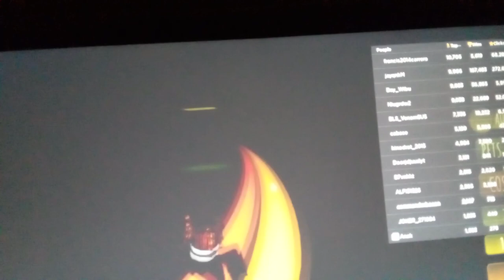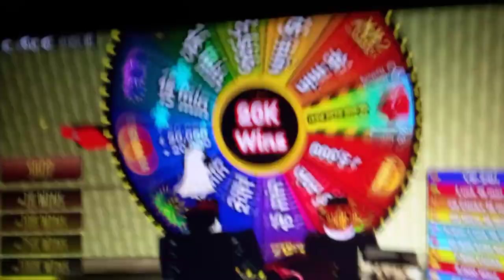lotlot and friends plays [🐙BRIDGE]🏆 Backrooms race